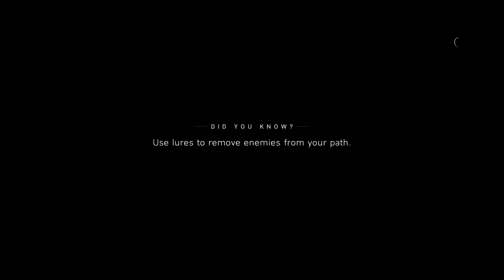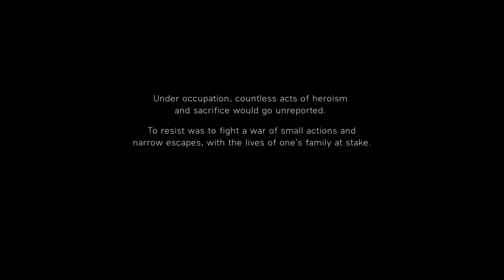AURORA 2 chi qisim (Battlefield 5 )4k 60 fps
Азизлар хаммага хурсандмиз каналимиз мехмонларига , Каналимиз жуда еш дустлар сизлардан илтимос видео уйинларимиз еккан булса обуна тугмаини босиб ва кузатиб боринг, бу биз учун жуда мухим хар бир билдирилган фигринггиз бизни каналимизни янада ривожлантиради сизларга рахмат . Battlefiekd 5 .Operatsion tizim: 64 bitli Windows 7 / 8.1 / 10
Protsessor: Intel Core i5 6600k / AMD FX-6350
Grafik karta: nVidia GeForce GTX 660 2GB / AMD Radeon HD 7850 2GB
RAM: 8 GB
Disk maydoni: 50 GB